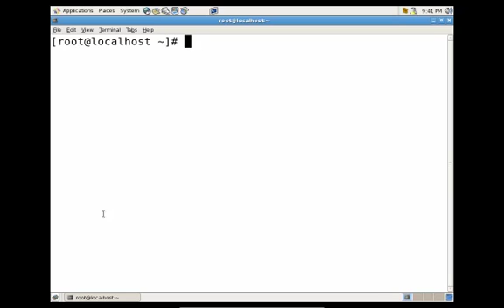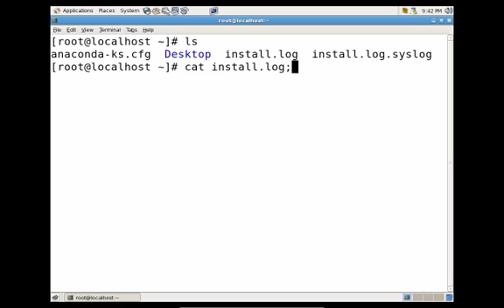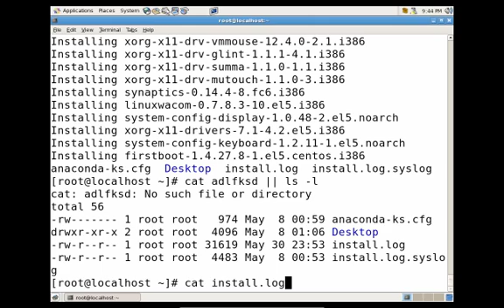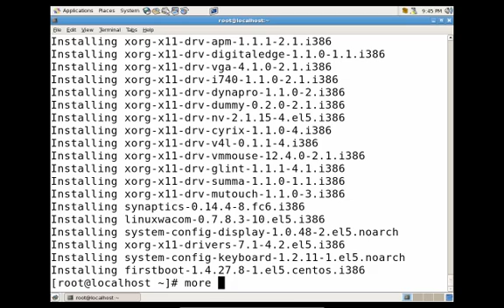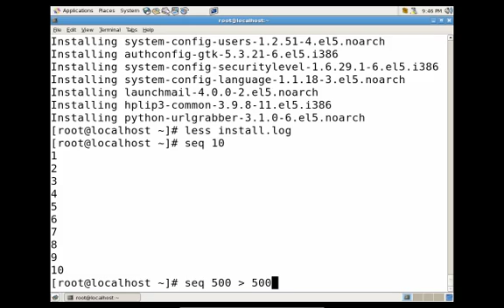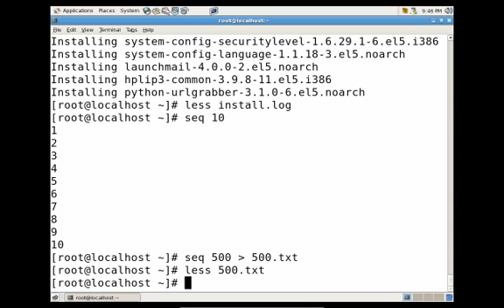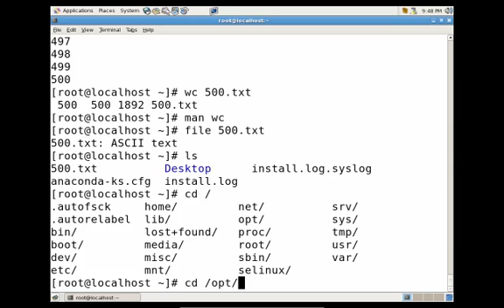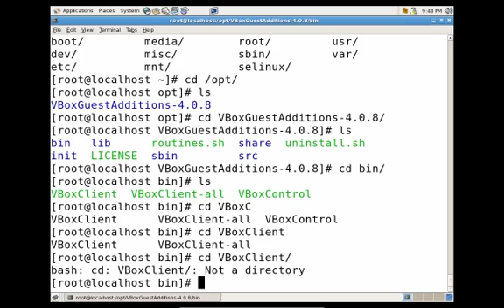The Linux Foundation Video Site:: Linux Command Chaining